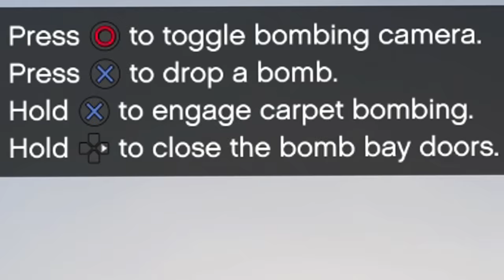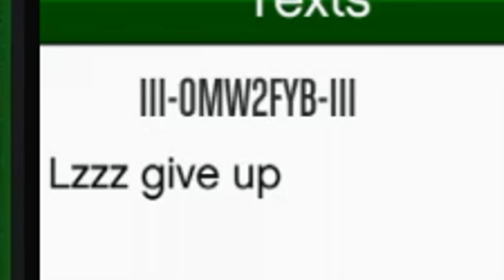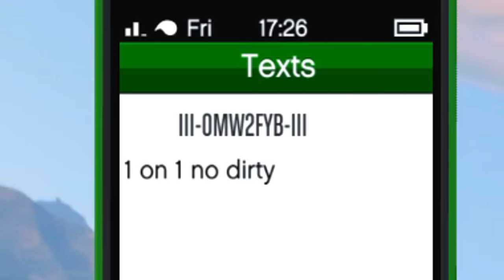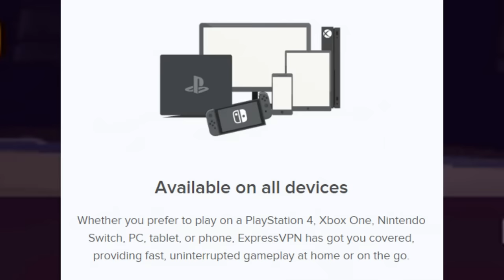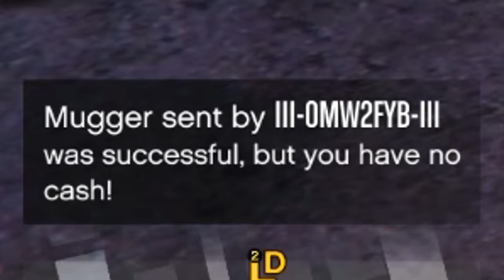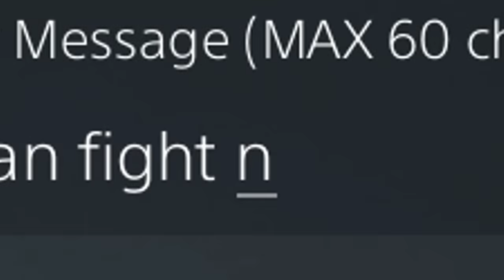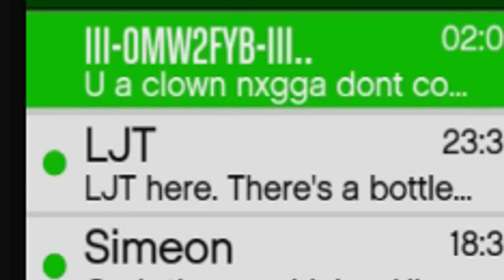Meet The Stupidest Khanjali Tank Griefer on GTA 5 Online (Instant Regret and Ragequit)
Found a griefer in freemode using a khanjali tank. I decided to use my b-11 strikeforce jet on him along with my lazer to have some fun in gta online.